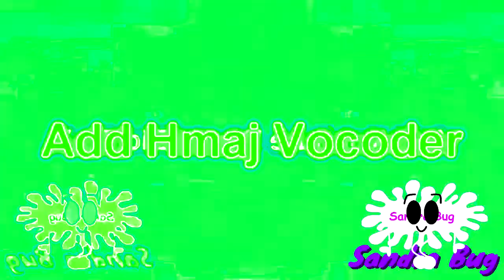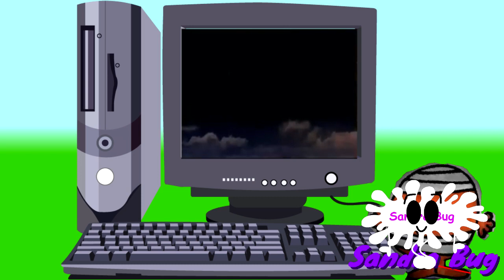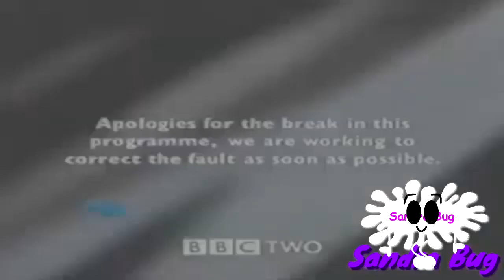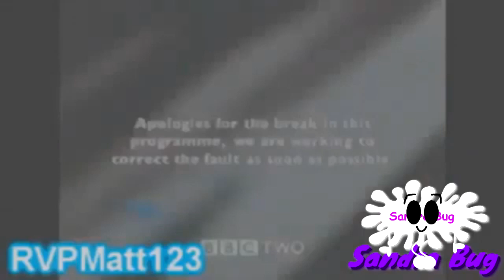Round 124 vs D Kiklevski in 9th Match